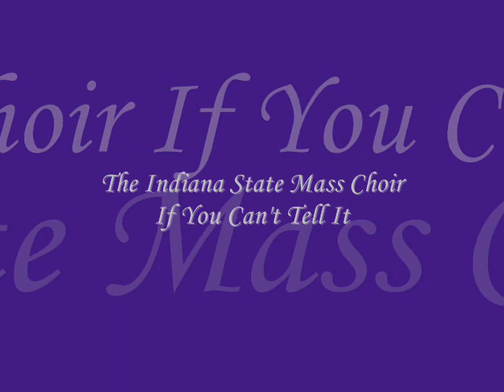*Audio* If You Can't Tell It: The Indiana State Mass Choir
The Indiana State Mass Choir from the album,"Worth It All". released in 1994.Director;  Minister  Donald L. Golder